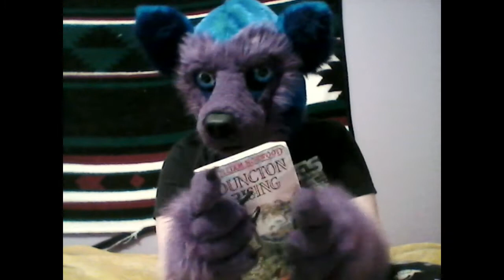Luna reviews Duncton Rising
The second book from the book of silence series. More moles, more HORRIBLE VIOLENCE, more drama.